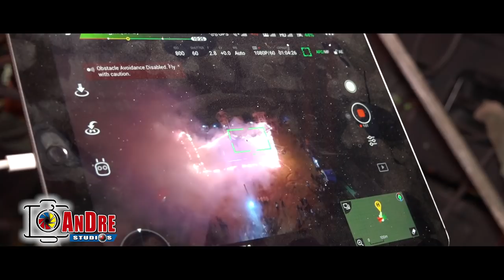MARAYBAMBA ARRIBA 2018 (11) - QUEMA DEL CASTILLO /Familia ROMAN QUEZADA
Fiesta Patronal en Homenaje a la :
"VIRGEN DE LAS MERCEDES" - MARAYBAMBA ARRIBA
Mayordomos 2018 :
ALEX JUNIOR ROMAN y la familia ROMAN QUEZADA
ANDRE STUDIOS